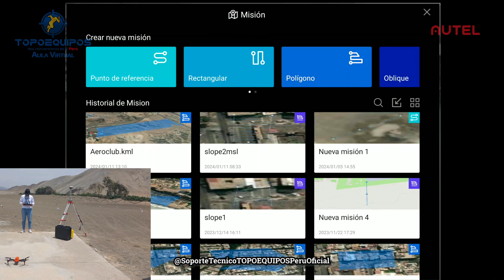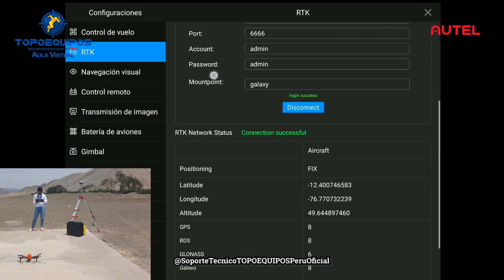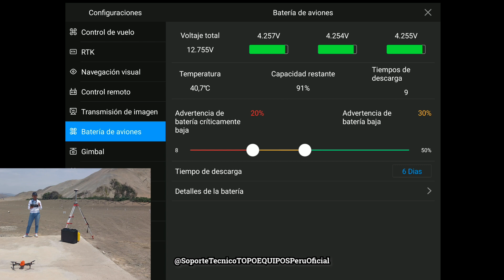APP- AUTEL EXPLORER - V3 - TUTORIAL 03/04 - EJECUCION DE MISIÓN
En este video orientamos como realizar la ejecución de una misión de vuelo en el aplicativo AUTEL EXPLORER.